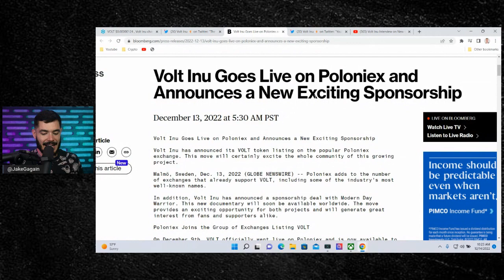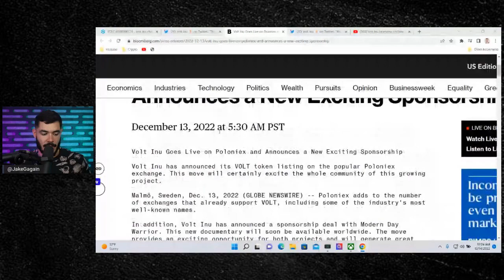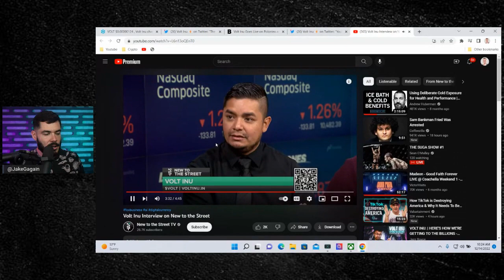Volt Inu & Shiba Inu Have This In Common!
Volt Inu Price Prediction! Volt Inu Top 50 Crypto Project! Volt Inu Coin Market Cap! Volt Inu NFTs! Volt Inu All Time High! Volt Inu Breaking News! Volt Inu Latest Updates!